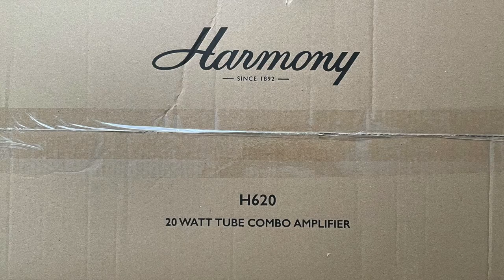Harmony 6 series H620 20W Tube Amp Demo (No Talking)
Thank you for your time to watch this. Hope this helps you decide if you would like to have one too.
The video was taken via an iPhone 12 and processed in iMovie just to add subtitles and photos.
I have been looking for a 12-inch tube amp but most Fender amps I like do not support an effect loop.  So I gave up and bought a Boss Waza Headphone amp and it has been great for silent practice and some.
I saw this amp released on the Harmony website and bought one right away.
I also uploaded this demo with more gain. Let me know if it helps. Thanks again.